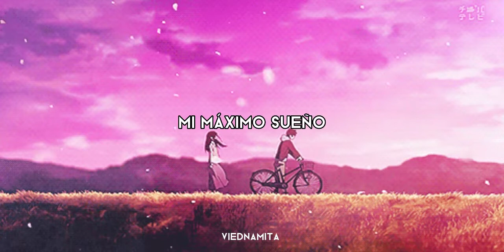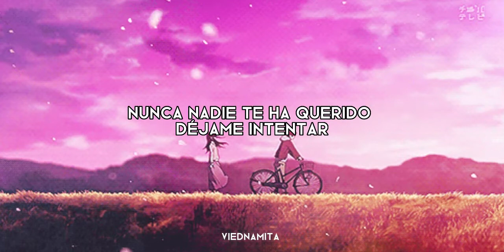Carlos Mata - Déjame intentar [Letra]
Déjame intentar, conquistar tu amor
Me matan las ganas, me matan las ganas
Déjame robar, robar tu corazón
Y hacerlo muy mío y hacerlo muy mío

Hacer que te olvides de amores pasados
Y sientas conmigo que nunca has amado

Déjame quererte como nunca nadie te ha querido
Déjame intentar, déjame intentar
Déjame llenar tu vida de ilusión y fantasía

Déjame saber que tengo tu amor
Y que es para siempre, y que es para siempre
Déjame poder hacer realidad
Mi máximo sueño, mi máximo sueño